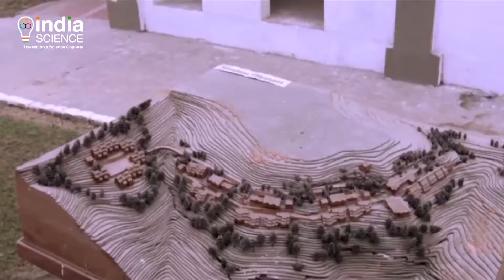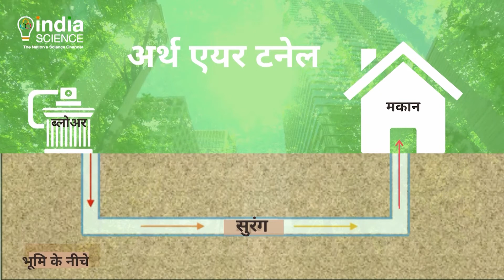भवन निर्माण की परंपरागत प्रोद्योगिकी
हरित ईमारतें, प्राचीन भारत के निर्माण सिद्धांतों और आधुनिक वास्तुकला या मॉडर्न आर्किटेक्चर के संयोजन से तैयार कि गई है। आज वर्ष 2020 में भारत में करीब दस हजार से अधिक रजिस्टर्ड ग्रीन बिल्डिंग्स हैं और कई इमारतों का निर्माण अब ग्रीन बिल्डिंग की टेक्नोलॉजी पे किया जा रहा है ।